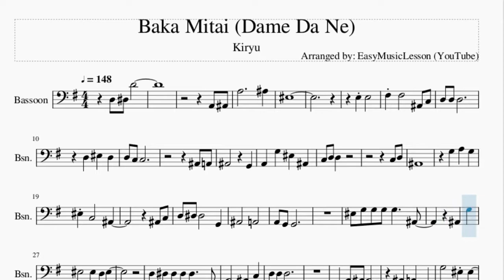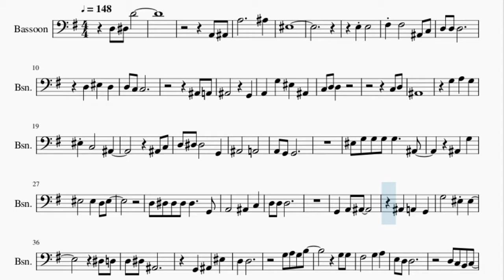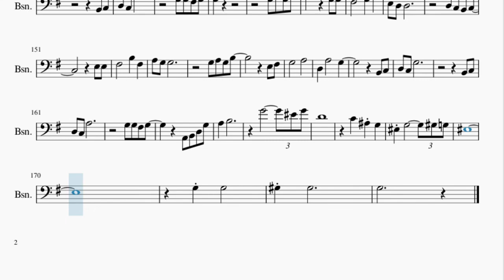Bassoon Sheet Music: How to play Baka Mitai (Dame Da Ne) by Kiryu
Here is a sheet music/tab video on the song Baka Mitai (Dame Da Ne) by Kiryu on the bassoon. A bassoon sheet music arrangement which is transposed to notes that are easily played by bassoon, for the song Baka Mitai (Dame Da Ne) by Kiryu.

EasyMusicLesson2 teaches you to play the your favorite instrument, through well-arranged sheet music so that you too can learn how to play Baka Mitai (Dame Da Ne) by Kiryu on the bassoon as fast as you can. A bassoon sheet music with backing tracks to help your play the song better.

Chords of Bassoon arrangement:
Eb Maj   Bb Maj   C Min   D 7 Sus 4   D 7 Sus 4   D Aug   D Aug
G Min 7   D Min 7   C Min 7   F Maj   Bb Maj 7   D Dom 7   C Min 7
F Maj   D Min 7   D Min 7   G Min   C Min 7   D Dom 7   G Min 7
Eb Maj 7   D Min 7   G Min 7   C Min 7   D Dom 7   G Min 7
Bb Maj   Eb Maj 7   F Dom 7   D Min 7   Db Dom 7   G Maj   C Min 7
D 7 Sus 4   D Dom 7   C Maj 7   D Maj   B Min 7   E Min 7   Gb Min 7 b5
B Dom 7   E Min 7   D Min 7   G Dom 7   Db Min 7 b5   A Min 7 b5
B Min 7   B Min 7   E Min 7   A Min 7   D Dom 7   G Maj   Eb Maj
Bb Maj   C Min   D 7 Sus 4   D 7 Sus 4   D Aug   D Aug   G Min 7
D Min 7   C Min 7   F Maj   Bb Maj 7   D Dom 7   C Min 7   F Maj
D Min 7   D Min 7   G Min   C Min 7   D Dom 7   G Min 7   Eb Maj 7
D Min 7   G Min 7   C Min 7   D Dom 7   G Min 7   Bb Maj   Eb Maj 7
F Dom 7   D Min 7   Db Dom 7   G Maj   C Min 7   D 7 Sus 4
D Dom 7   C Maj 7   D Maj   B Min 7   E Min 7   Gb Min 7 b5
B Min 7   B Min 7   E Min 7   A Min 7   D Dom 7   E Min   E Min
B Maj   G Maj   G Maj   Db Min 7 b5   C Maj   G Maj   Eb Maj
Bb Maj   A Min 7   A Min 7   G Maj   A Maj   Eb Maj 7   Ab Maj 7
B Min 7   B Min 7   E Min 7   A Min 7   D Dom 7   G Maj   C Maj 7
D Maj   B Min 7   E Min 7   Gb Min 7 b5   B Dom 7   E Min 7
D Min 7   G Dom 7   Db Min 7 b5   A Min 7 b5   B Min 7   B Min 7
E Min 7   A Min 7   D Dom 7   G Maj   Eb Maj   Bb Maj   C Min
D 7 Sus 4   D 7 Sus 4

Melody notes of Bassoon:
A2 Bb2
A3           Bb3
F3
E3 E3
Gb3 Gb3     Bb2 C3
Bb2 A2
Bb2         G2
A2   G3   F3   Bb2
C3 D3 D3
C3 D3
Bb2
Bb2 C3
D3 Eb3 Eb3       G2
Bb2       A2
A2 G2 G2
F3 G3 G3 G3 G3     Bb2
Bb2   G3
F3       F3   D3 F3
D3 Eb3 Eb3 Eb3 Eb3     G2
Eb3 D3
D3 Eb3 Bb2
G2   Bb2   F3
D3   D3
G3 A3 G3 B3
G3 G3
E3 E3
Gb3       B3   Gb3
E3 Gb3
B2 C3
D3 C3 G3
B2 C3
D3 C3 A3
G3 G3 Gb3 G3
A2 B2 D3 G3
A3   B3     Bb3 D4
G4           Bb3
Bb3       C4 G4
F4           F3
C4   C4   Bb3   Bb3
D3   Eb3
G3   Bb3   F4     Eb4
D4
Bb2 C3
Bb2 A2
Bb2         G2
C3 D3 D3
C3 D3
Bb2
Bb2 C3
Bb2       A2
A2 G2 G2
Bb2   G3
D3 Eb3 Eb3 Eb3 Eb3     A2
Bb2   C3
Eb3 D3
D3 Eb3 Bb2
G2   Bb2   F3
D3   D3
G3 G3
E3 E3
Gb3       B3   Gb3
E3 Gb3
G3       A3
D3   A3       G3
B2 C3
D3 C3 G3
B2 C3
D3 C3 A3
B3 A3 G3 Gb3
G3     B3   Gb4
G4
E4       D4
A3       B3
G3       A3   Bb3
F3       D4
C4 B3 G3 D3 C3 D3 B2
D3 G3 A3 B3 Db4 E4 F4
Eb4 D4 C4 Bb3
F3 G3 Bb3 F4 D4
G3 G3
Gb3